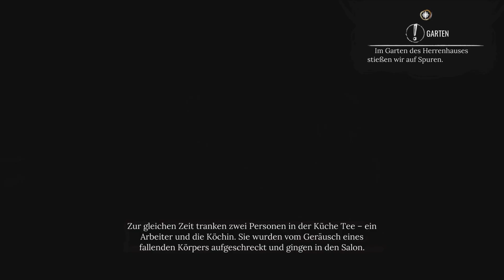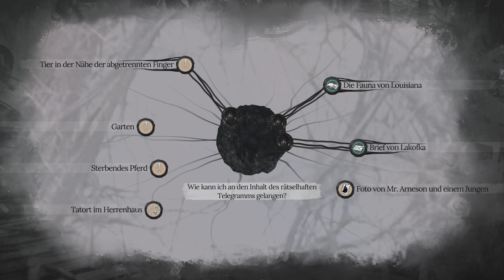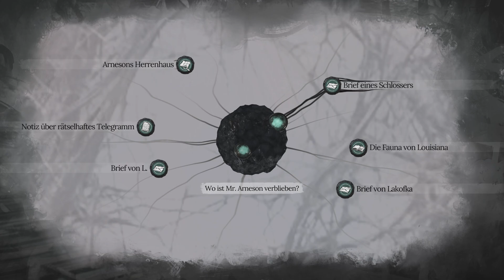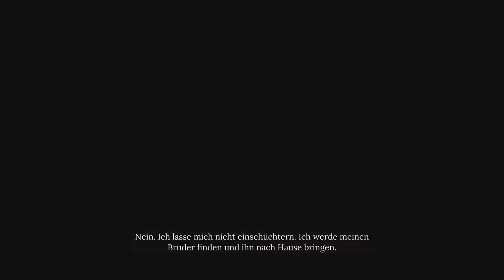Sherlock Holmes The Awakened Walkthrough Part 11 - Ein Hof voller Grauen Uncommentary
Sherlock Holmes The Awakened Walkthrough Part 11 - Ein Hof voller Grauen Uncommentary German

Erlebe ein nervenaufreibendes Adventure im Lovecraft'schen Stil, das mit moderner Grafik und zeitgemäßem Gameplay von Grund auf neu entwickelt wurde. Schlüpfe in die Rolle von Sherlock Holmes und finde dich im Grauen erregenden Cthulhu-Mythos wieder, als du in einer Reihe von mysteriösen Vermisstenfällen in Europa und in den Vereinigten Staaten ermittelst.
The Awakened, am treffendsten als „Lovecraft meets Sherlock Holmes“ einzuordnen, konfrontiert dich mit dem legendären Cthulhu-Mythos. Ermittle in einer Reihe von mysteriösen Vermisstenfällen, die offensichtlich etwas mit einem finsteren Kult zu tun haben, der einer uralten Gottheit huldigt. Was auch immer dieser Kult vorhaben mag, du musst seine Pläne durchkreuzen... oder dich unaussprechlichen Konsequenzen stellen.
Zum ersten Mal in seinem Leben hat Sherlock wirklich Angst. Als Mann der Vernunft bekommt er es mit einer außerweltlichen Entität zu tun, die sich jeglicher Logik entzieht, und diese Entdeckung ist für ihn ebenso aufschlussreich wie erschütternd. Die Suche nach der Wahrheit treibt Sherlock an den Rand des Wahnsinns. Vielleicht handelt es sich gerade deswegen um die einzige Geschichte, die Watson nie veröffentlichen wird.
The Awakened spielt im Jahre 1882 und enthüllt, wie Sherlock und John, die sich damals lediglich eine Wohnung teilten, zu dem weltberühmten Verbrecherjäger-Duo wurden.